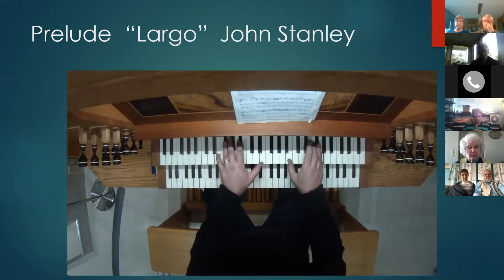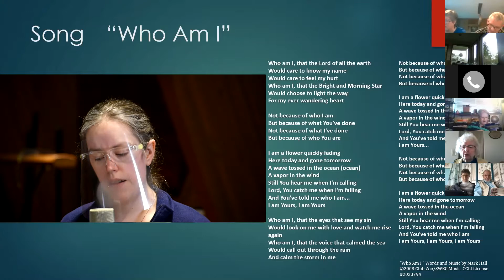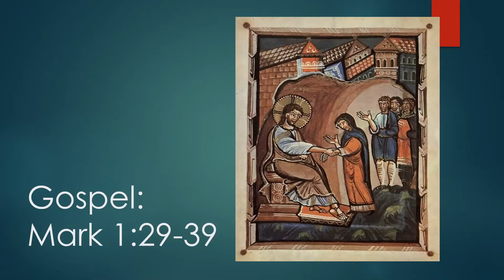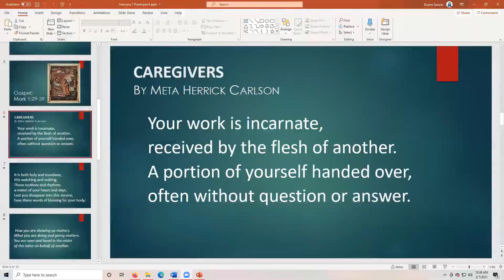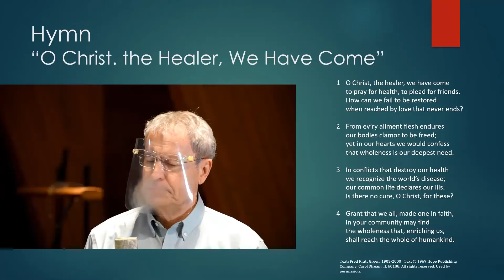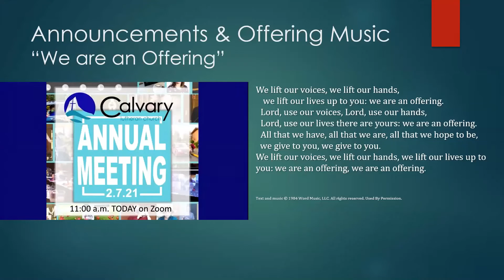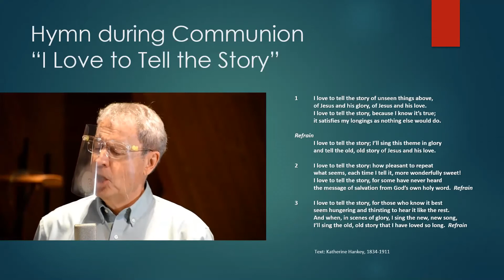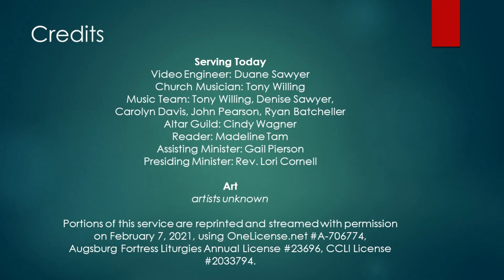Calvary Lutheran Church - 5th Sunday after the Epiphany Worship on Zoom, February 7th, 2021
Calvary Lutheran Worship Service for the fifth Sunday after Epiphany, February 7th, 2021.

This link will take you to a PDF document that will guide you through our worship service

Music recorded on February 3rd, 2021 at Calvary Lutheran Church in Federal Way, Washington, USA. Live worship service performed on Sunday, February 7th, 2021.

Portions of this service are streamed with permission using OneLicense.net # A-706774, Augsburg Fortress Liturgies Annual License #23696, or CCLI License #2033794, is in the public domain, or was composed and copyrighted by our own Tony Willing, Church Musician.